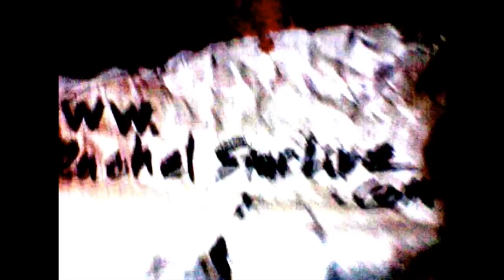FRUIT NINJA 🍑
CHOP CHOP CHOP!